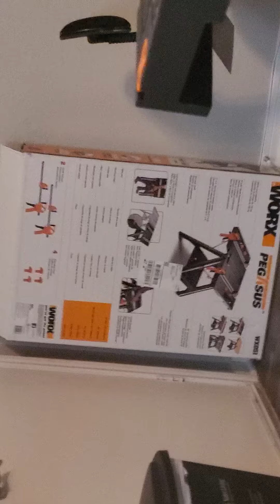Amazon com Customer reviews Worx Pegasus 2 in 1 Folding Work Table &amp; Sawhorse, Easy Setup Port